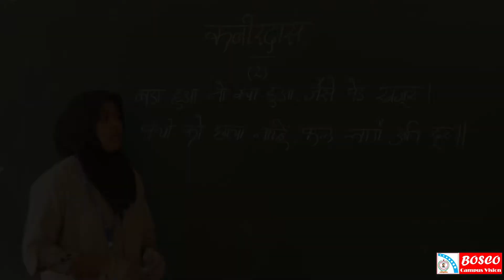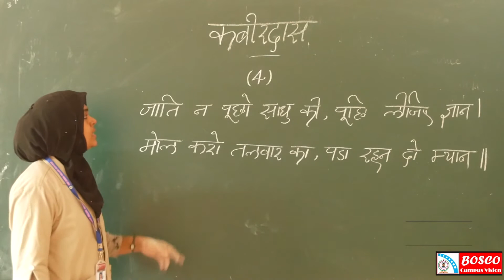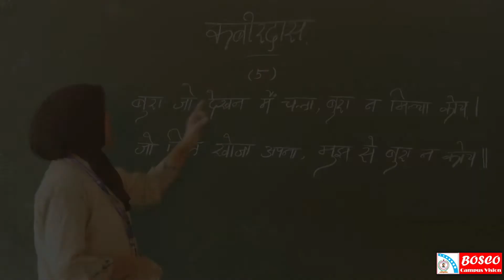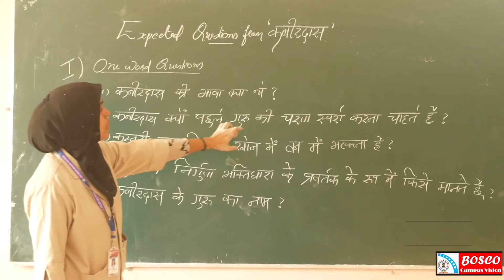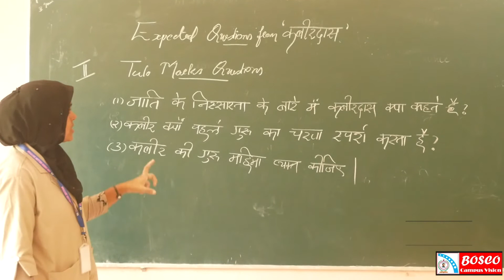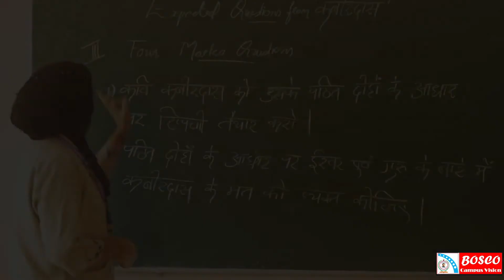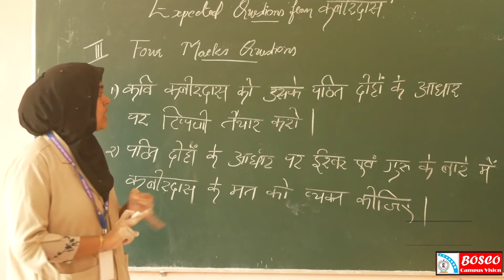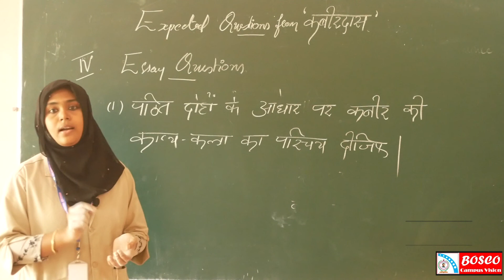Kabeerdas Doha Summary : Lecture 6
Kabeerdas Doha Summary